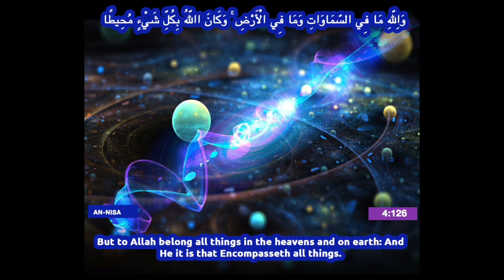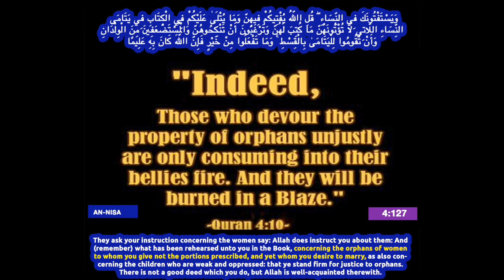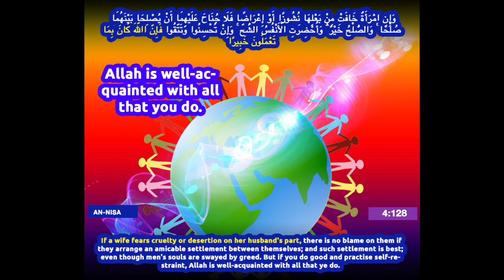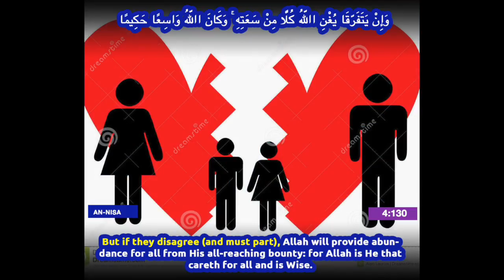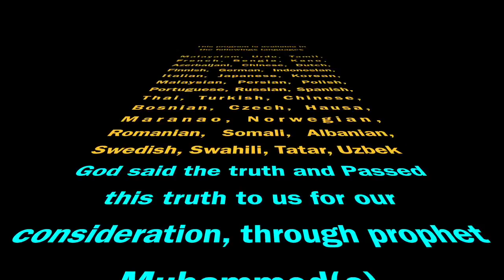Quran English translation (Chapter 4:126 - 4:130) Surah An Nisa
Surah  An Nisa (Chapter 4:126 - 4:130)